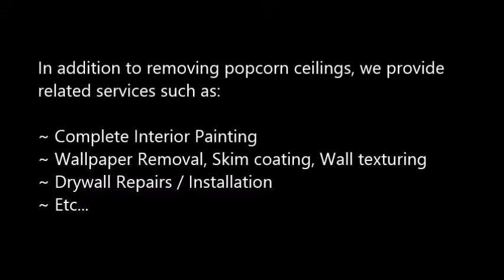Popcorn Ceiling Removal Prescott Valley, AZ Popcorn Removal Prescott Valley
Popcorn Ceiling Removal Prescott Valley, AZ
REMOVE POPCORN CEILING Prescott Valley, AZ
Popcorn Removal Pros provides "Popcorn Ceiling Removal" services to clients in Prescott Valley, AZ - Entire Prescott Valley area.

"Popcorn ceiling removal in Prescott Valley, AZ" refinishing and painting. Remove your Prescott Valley, AZ popcorn ceilings simply, with the expert help of Papa's Handyman. Since 1970, Papa has been a trusted expert in the Popcorn Ceiling Removal trade. When popcorn ceilings, also known as acoustic ceilings, fell out of popularity in the mid 1980′s.

2.) Will I have to leave the house while the crew is working?
4.) What type of paint should I use after the popcorn ceiling and refinishing phase?
6.) Does wetting down popcorn ceilings reduce dust?

POPCORN CEILING REMOVAL COST — Averages as low as $0.60 cents on up to $2.75 per square foot, but some popcorn ceiling removal services do not just base cost estimates off of square footage... What is the cost to remove popcorn ceilings in my area of Prescott Valley AZ? Is it expensive?.

Related Links:
ASBESTOS Popcorn Removal Cost -